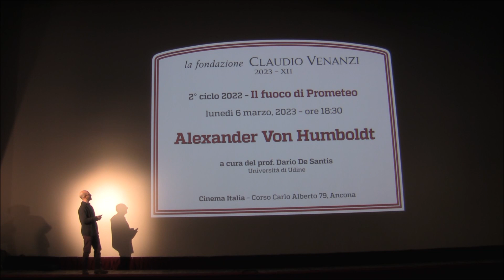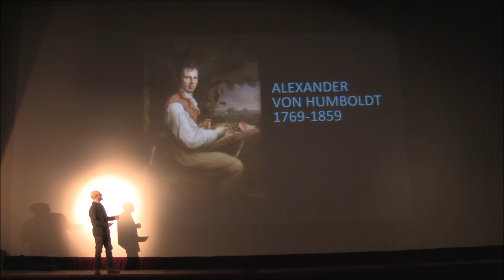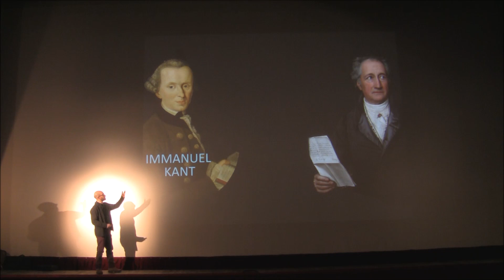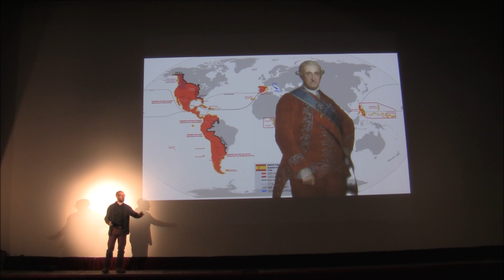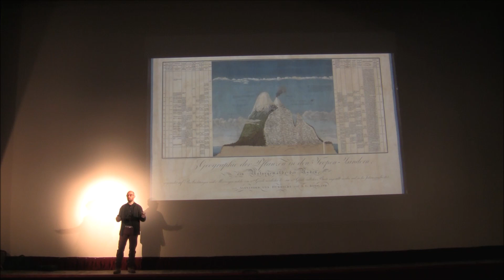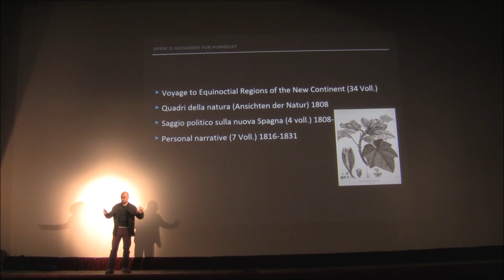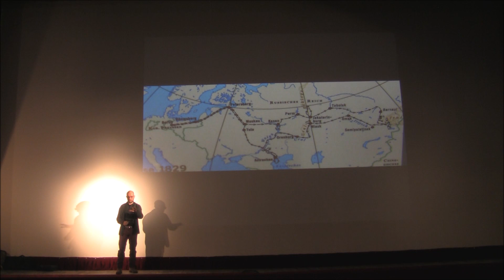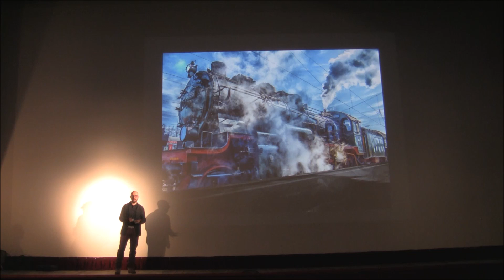Il fuoco di Prometeo - Alexander Von Humboldt - prof Dario de Santis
ALEXANDER VON HUMBOLDT (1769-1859): l’uomo più famoso al mondo dopo Napoleone
A trent’anni partì per il Sud America con il solo intento di osservare e scoprire. Percorse quasi 10.000 km a piedi, in canoa o a cavallo, scalò montagne e vulcani, studiò 60.000 piante e ne scoprì 6.000. A sessant’anni esplorò la Russia in carrozza e viaggiò per 15.000 km attraverso territori inesplorati. Al suo ritorno scrisse un’opera gigantesca sul cosmo, per descrivere la struttura dell’Universo, che ha segnato il corso della scienza. Fu famosissimo in vita, mentre oggi…